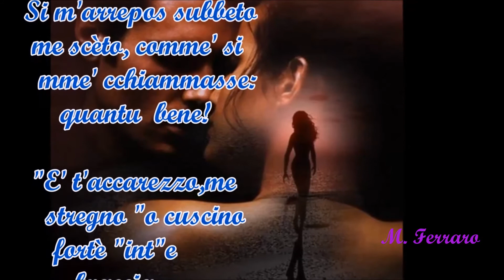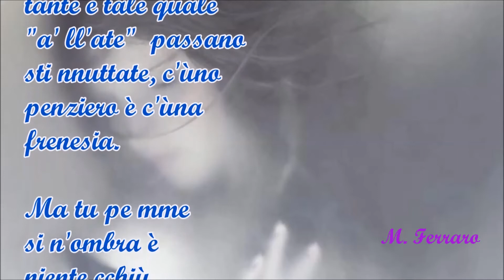Poesia Napoletana Filmato notte di Peppino De Filippo video di Ferraro Mario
Bellissima poesia del grande Peppino De Filippo. L'amore e i sentimenti più profondi vengono scritti con la mente, ma dettati dal  cuore.
sottofondo musicale Dicitincelle vuie.Mandolini di Angelo Petisi.